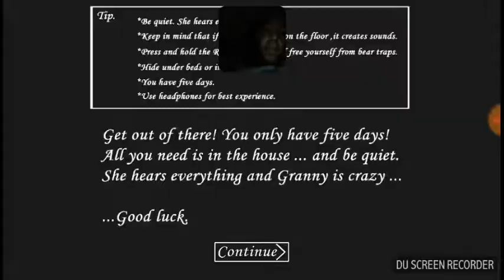que loucura GRANNY(Assustasor)/c Carlos